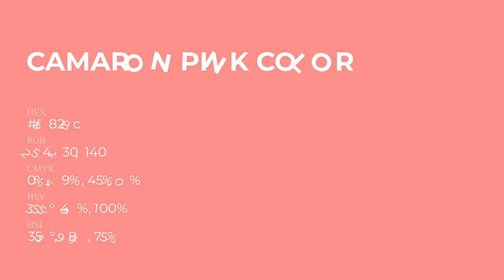Camaron Pink color fe828c hex Cool Red color fe828c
What color is Camaron Pink ? fe828c hex, Cool Red color fe828c

Hex fe828c Color Code is also known as Camaron Pink color

Hex fe828c Color code in RGB color code model is created after adding 99.61% red color, 50.98% green color and 54.9% blue color.
Hex fe828c Color code in CMYK color (process color) code model is generated after subtraction of 0% cyan, 49% magenta, 45% yellow, 0% black.